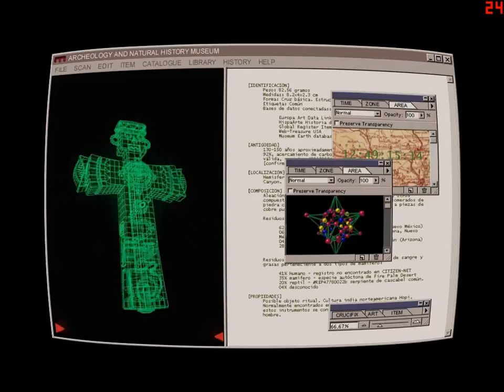Runaway 1 Deutsch #06 - Nicht Willy! Die Schweine - [RA1LP06]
Runaway: A Road Adventure ist ein klassisches Adventure des spanischen Entwicklerstudios Péndulo Studios aus dem Jahr 2002. Die Fortsetzung Runaway 2 – The Dream of the Turtle erschien Ende 2006, Teil 3 mit dem Titel Runaway: A Twist of Fate erschien 2009.